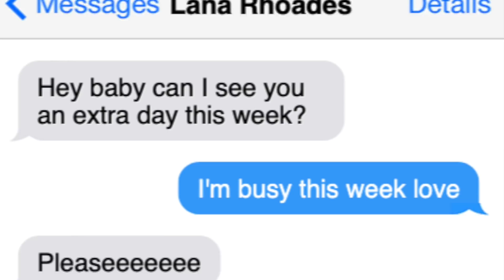NEVER SHOW WOMEN TOO MUCH OF ´´THIS´” OR SHE´LL LEAVE